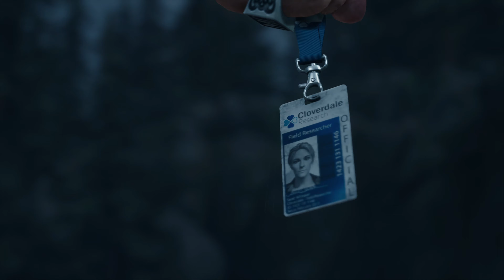Days Gone | Part 63 | PS4 Longplay [HD] 4K 60fps 2160p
Set in the beautiful, volcanic scarred high-desert of the Pacific Northwest, Days Gone is an open-world action-adventure game in which you assume the role of Deacon St. John, a Drifter and bounty hunter who would rather risk the dangers of the broken road than live in one of the “safe” wilderness encampments. The game takes place two years following a global pandemic which has wiped out just about everyone, but transformed millions of others into what survivors call Freakers – mindless, feral creatures, more animal than human but very much alive and rapidly evolving. Made up of hundreds of individual Freakers, Hordes eat, move and attack together, seemingly as one. Some Hordes roam the highways at night, while others, like the one in the demo, have found a food source that keeps it in a single location. Skills learned in his prior life as an outlaw biker have given Deacon a slight edge in the seemingly never-ending fight to stay alive. But will it be enough?